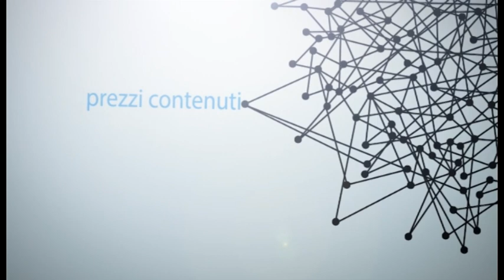ONTV: Che Calcio Vuoi?! TERNANA-COSENZA (Parte 2)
(Parte 2) Il commento a TERNANA-COSENZA (1-1) di Che Calcio Vuoi?!  con Gigi Manini e Gianni Giardinieri. Conduce Enrico Maggiolini